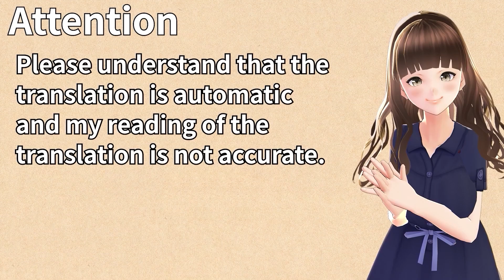事後報告 - WHITE ALBUM2 幸せの向こう側 #127